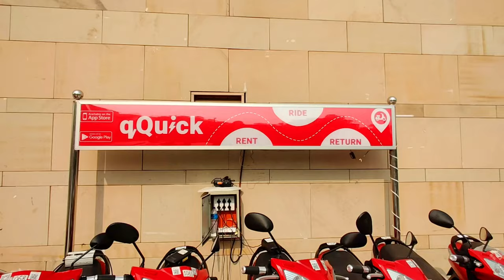Delhi City Tour By Road - Mandi House to Connaught Place, Modern School, Barakhamba Road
This video is in continuation of Delhi City Tour from Road and today we have gone through the locations of Mandi house to Connaught Place. We have seen connaught place inner circle, Barakhamba road, Modern School. Hope you will find this video informative & will see delhi from a different perspective.

Vlogging Gear:-

Camera:

One plus 7T

Redmi K PRO

Boya MIc :